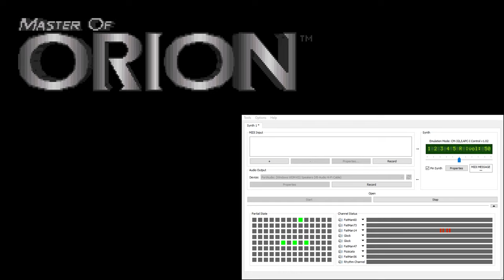Master of Orion CM-32L OST - Endgame Cinematic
Game does not play the last ~15 seconds of this. Playback provided via gamedata rip.